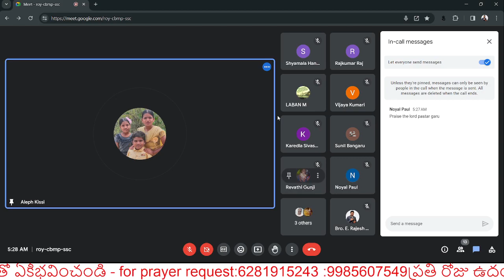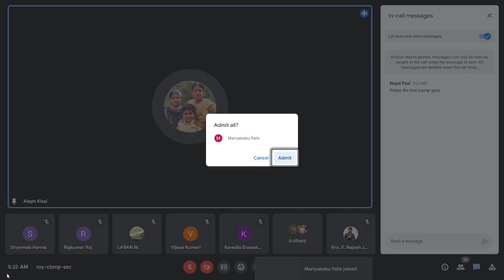🔴అపో 9:10 - 18 తిన్నని మార్గమున ఎవరు వుంటారు❓, ఈ 8 ప్రాముఖ్యమైన విషయాలు నీలో ఉన్నాయా🚦?